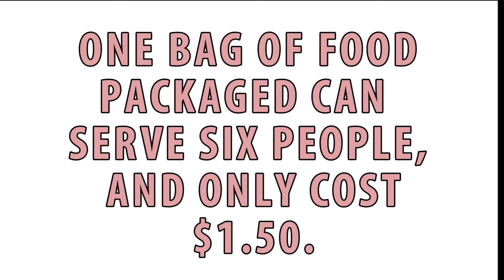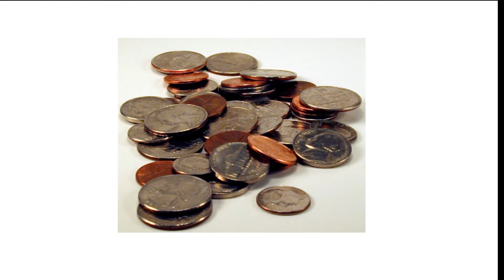DR News 27v2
Dighton-Rehoboth High's Weekly School News.